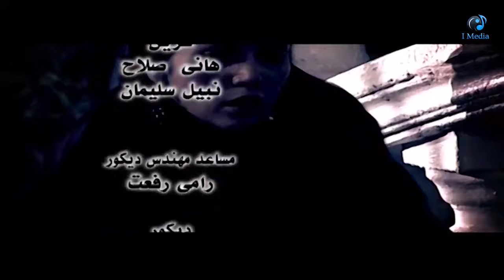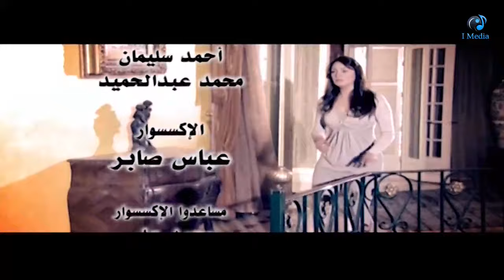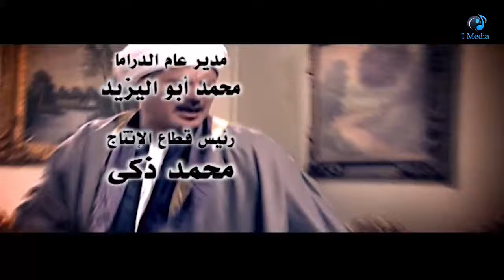مسلسل دموع فى حضن الجبل الحلقة التاسعه عشر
مسلسل دموع فى حضن الجبل
 نرمين الفقي
 أحمد عبد العزيز
بطولة : يوسف شعبان
وائل نور
سعيد صالح
وحيد سيف
خالد محمود
عايدة رياض
عبير مكاوى
صبرى عبد المنعم
سليمان عيد
قصه : هاشم القيسيه
سيناريو وحوار : حمدى يوسف
اخراج : اشرف سالم
سنة : 2008
الاحداث : تدور الاحداث فى نجع المحموديه بالصعيد من خلال  العمده السابق الحاج عبد الجليل المعروف بعدله فيذهب ابنه احمد الى القاهره لدراسه الهندسه بعد ذلك يتنازل الاب عن العموديه برغبته لشقيقه عبد الوهاب ولكن يضتح فيما بعد علاقه ابنه جابر بمطاريد الجبل والتى تنقذه العنايه الالهيه من القتل بيد المطاريد عندما علموا بخيانته لهم و يتخرج احمد من الهندسه ويتزوج من زميلته نجلاء ابنه رجل الاعمال دون علم والده حيث كان الوالد على اتفاق مع شقيقه لزواج احمد من ابنته تهانى منذ الطفوله ويصدم الاب ويغضب وكذلك العم وابنه جابر الذى يتوعد بقتل احمد Subscribe Now To I-Media Series Official Channel | أشتركوا الأن في القناة الرسمية لأي ميديا مسلسلات

UC0SSQidPcDaTGJhHbpSnauA